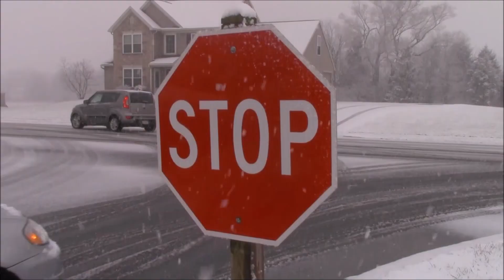January 17th, 2023